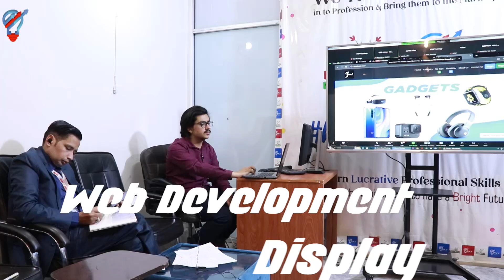PNY Trainings Organised an event of 𝐖𝐞𝐛 𝐃𝐞𝐯𝐞𝐥𝐨𝐩𝐦𝐞𝐧𝐭 𝐃𝐢𝐬𝐩𝐥𝐚𝐲 | 𝐏𝐫𝐨𝐣𝐞𝐜𝐭 𝐏𝐲𝐭𝐡𝐨𝐧 𝐂𝐫𝐚𝐬𝐡 𝐂𝐨𝐮𝐫𝐬𝐞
PNY Trainings is Pakistan's number 1 digital skills training institute. We are providing digital marketing courses, web development courses, animation 3d courses, SEO Courses, Artificial Intelligence and more than 100 digital courses to train youth of Pakistan for betterment of Pakistan's economy.

in which students  shared outcome of their learning at PNY Trainings in the form of 𝐅𝐢𝐧𝐚𝐥 𝐏𝐫𝐨𝐣𝐞𝐜𝐭𝐬.

🔸It was an 𝐎𝐩𝐞𝐧 𝐇𝐨𝐮𝐬𝐞 𝐃𝐢𝐬𝐩𝐥𝐚𝐲 held in Johar town branch on 1st March, 2023.